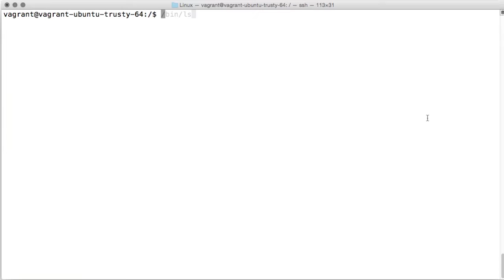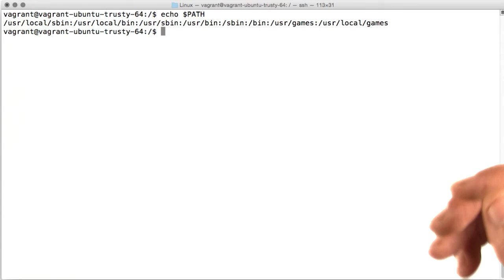Understanding $PATH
This video is part of the Udacity course "Configuring Linux Web Servers".